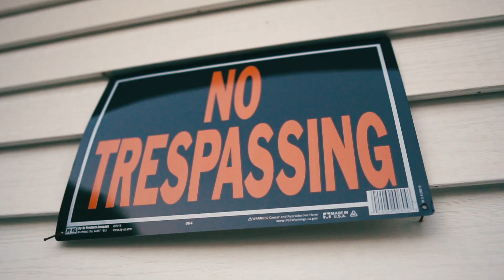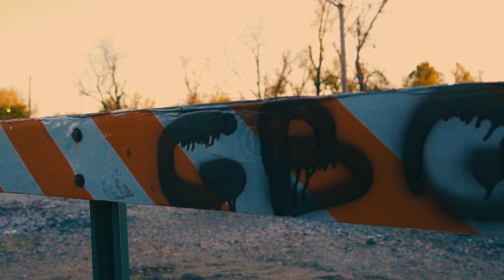TopThot - Wonder Why (Shot By TyboXXCLUSIVE)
All These 💆🏽‍♀️ Fake & They Telling Lies..
Top Thot - Wonder Why
Shot By : TyboXXCLUSIVE